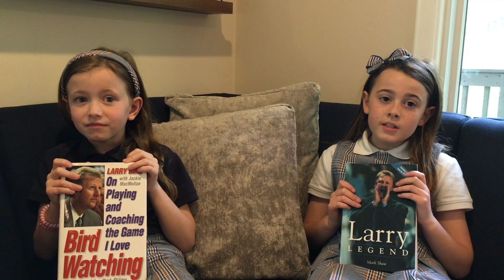Announcements and Devotional: Monday, April 6, 2020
Announcements, Mailbag, and Devotional for Nashville Christian School